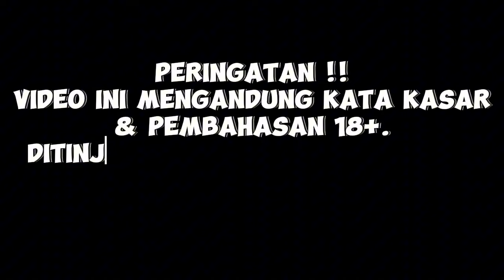MAS DEAN Seneng Liat Orang FTV an❗ZEYS Join DC Langsung Rusuh❗DC Bala Bala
full ada di sc yt : christy chriselle